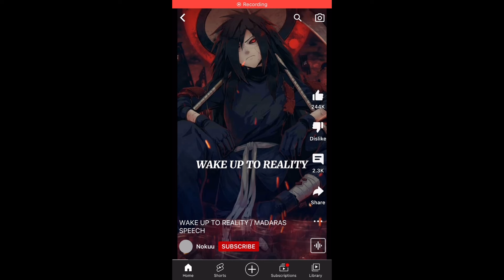“Naruto’s gonna be the 6th hokage”